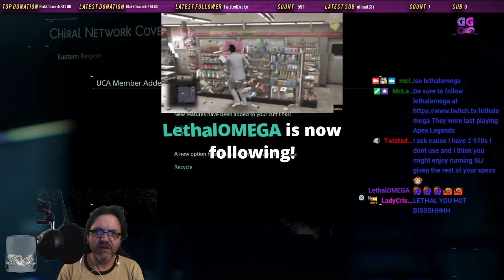Continuing Our Quest to KNOT America's Strands Together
Here, we continue to pick up items, deliver items, sleep and make goofy faces with Norman Reedus in Death Stranding.  I will say that at times, the isolation of the game can be a bit disturbing.

For the first time in this video, we actually get to see a bit of combat in the game, as we have to fight some people from MULE.  Apparently MULE are a group of people that are so obsessed with delivering goods, they jack others to get said goods, often using violent means.  So weird!